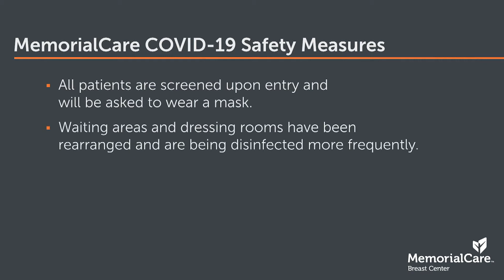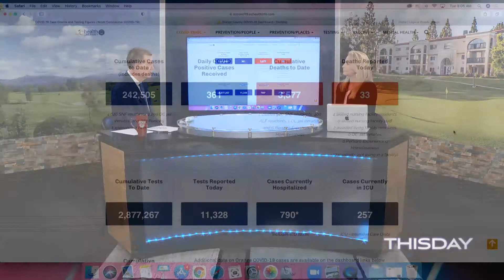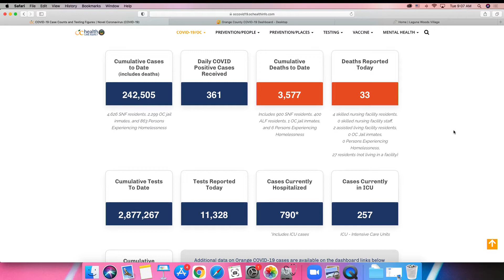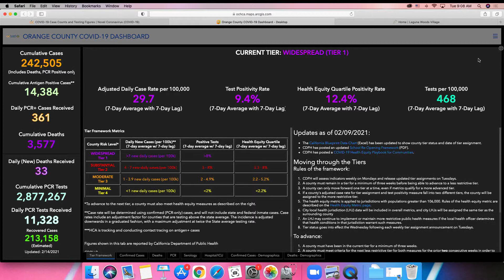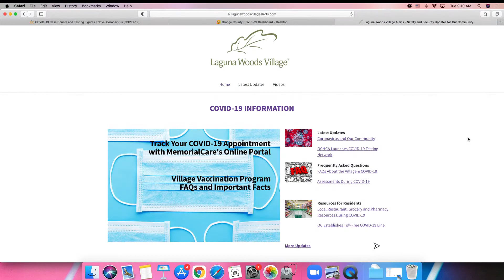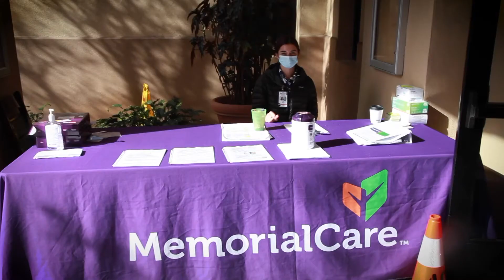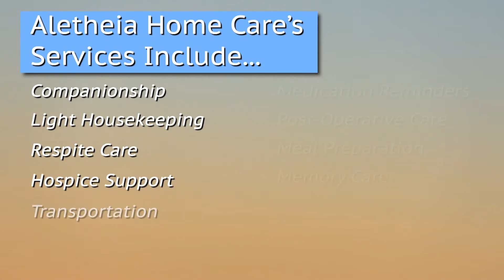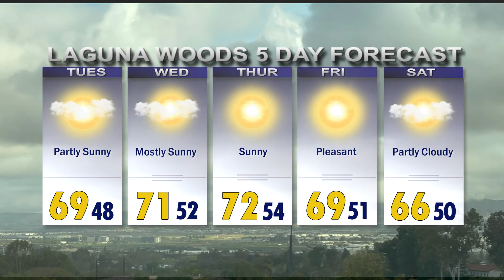ThisDay, February 16, 2021